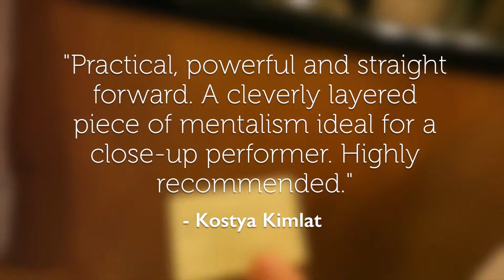AWE Struck by Adam Elbaum